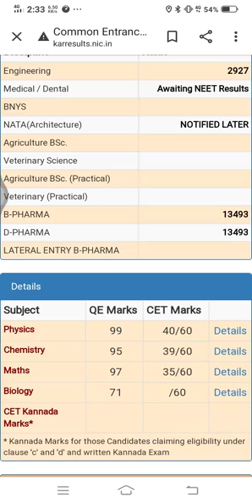MY KCET 2022 marks.. 🎉🎉🎉... Unexpected